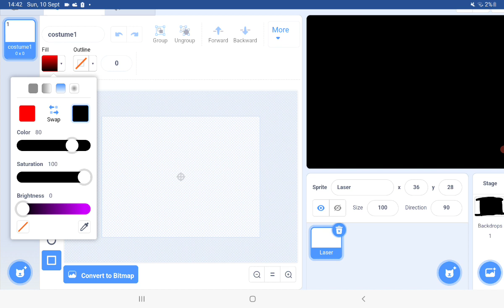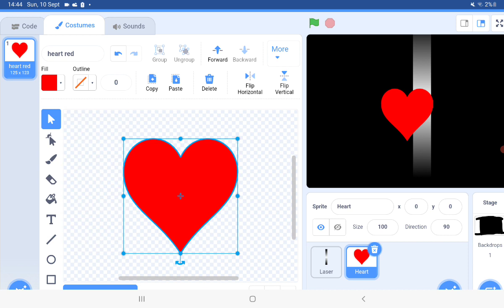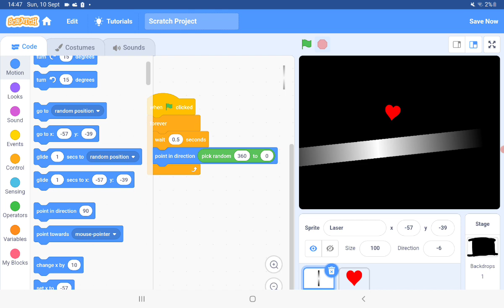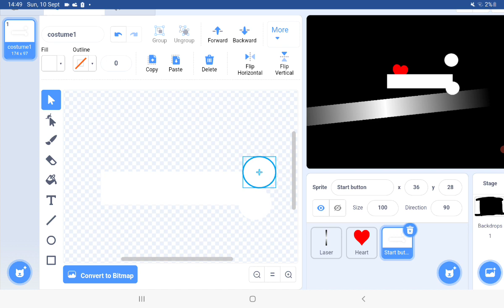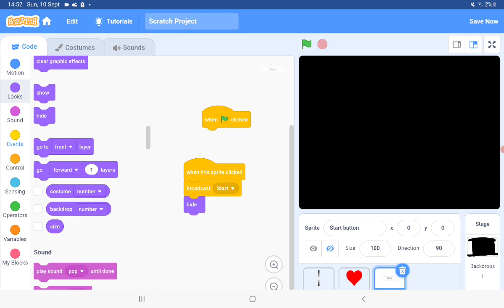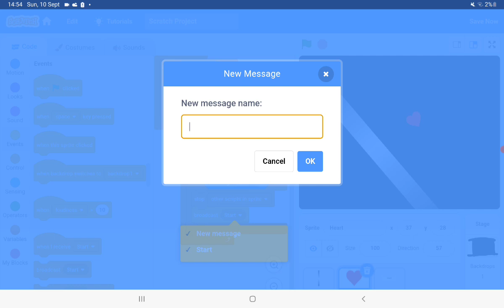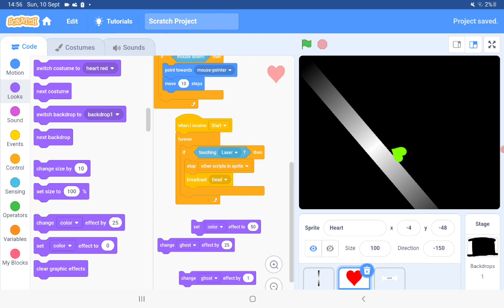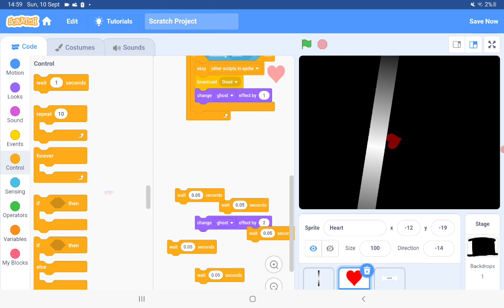How to code a undertale minigame